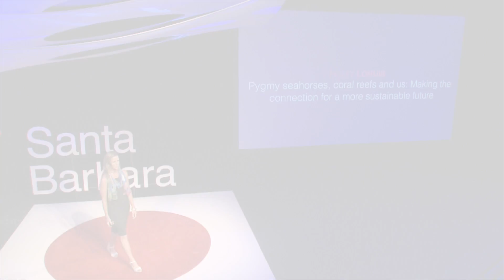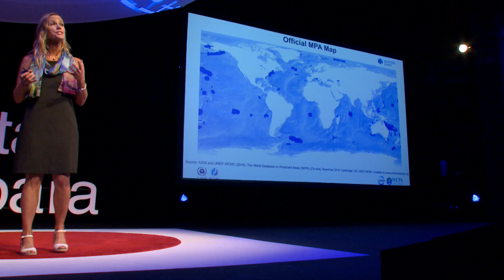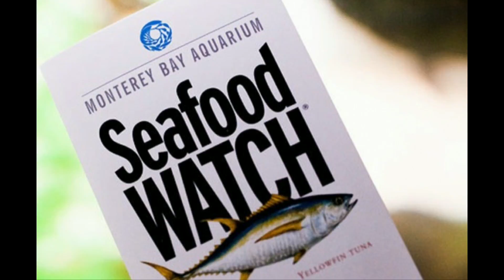Pygmy seahorses and coral reefs and us. | Holly Lohuis | TEDxSantaBarbara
Coral reefs are one of the most threatened ecosystems on our planet. With an intimate look at some of the secret lives of the smallest of coral reefs inhabitants, we can develop a desire to do all that we can do to ensure these diverse ecosystems survive and thrive.

Holly is a marine biologist and ocean explorer and has appeared in Jean-Michel Cousteau’s documentaries over the past two decades, including co star of the IMAX film, ‘Secret Ocean 3D’. She is a featured diver and on camera biologist for 11 hours of the PBS series, “Jean-Michel Cousteau Ocean Adventures.” Her degree is in aquatic biology from UC Santa Barbara and she is a PADI Dive Master and SCUBA Instructor. As a member of Jean-Michel Cousteau’s expedition team since 1996, Holly acts as a liaison between the team and scientists, confirming the factual accuracy of Ocean Futures Society’s documentaries and publications.

Holly has also been a marine educator for over 27 years. For ten years she worked as a naturalist with Island Packers, Channel Islands National Park boat concessionaire. She also worked with Passage Productions-Live Dive program on cruise ships in the Caribbean, Pacific, Indian Ocean and Mediterranean Sea. For her educational outreach efforts Holly was honored with the Hall of Fame award from San Juan School district in her hometown Sacramento, California. Holly is a marine biologist and ocean explorer and has appeared in Jean-Michel Cousteau’s documentaries over the past two decades, including co star of the IMAX film, ‘Secret Ocean 3D’. She is a featured diver and on camera biologist for 11 hours of the PBS series, “Jean-Michel Cousteau Ocean Adventures.” Her degree is in aquatic biology from UC Santa Barbara and she is a PADI Dive Master and SCUBA Instructor. As a member of Jean-Michel Cousteau’s expedition team since 1996, Holly acts as a liaison between the team and scientists, confirming the factual accuracy of Ocean Futures Society’s documentaries and publications.

Holly has also been a marine educator for over 27 years. For ten years she worked as a naturalist with Island Packers, Channel Islands National Park boat concessionaire. She also worked with Passage Productions-Live Dive program on cruise ships in the Caribbean, Pacific, Indian Ocean and Mediterranean Sea. This talk was given at a TEDx event using the TED conference format but independently organized by a local community.